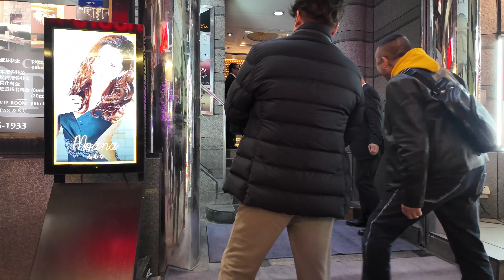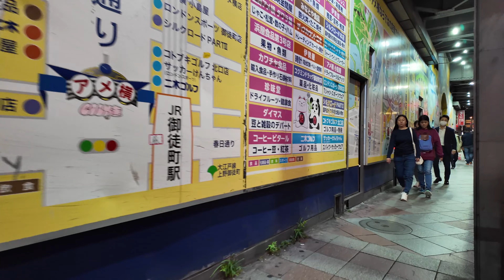【４Ｋ60】nightwalk in Ueno【夜の上野をお散歩】2023年11月24日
20時頃撮影

金曜の夜の上野を散歩しました。
寒くなってきてコートを羽織られている方が多いです。
I took a walk in Ueno on Friday night.
As the weather gets colder, many people are wearing coats.
周五晚上我在上野散步。
随着天气变冷，很多人都穿上了外套。
금요일 밤 우에노를 산책했습니다.
추워지고 코트를 겉옷이있는 분이 많습니다.
Je me suis promené à Ueno vendredi soir.
À mesure que le temps se refroidit, de nombreuses personnes portent des manteaux.
Dei um passeio em Ueno na sexta à noite.
À medida que o tempo esfria, muitas pessoas usam casacos.